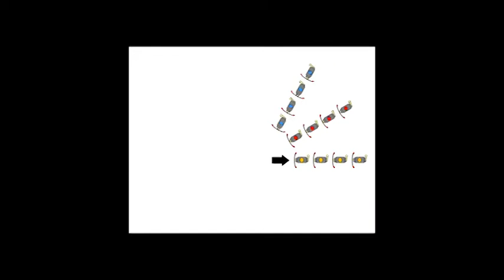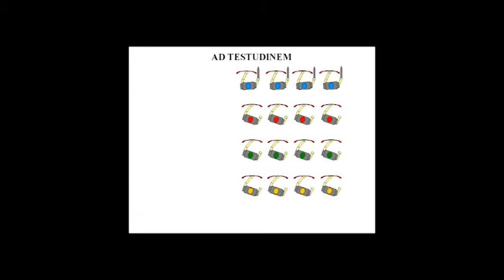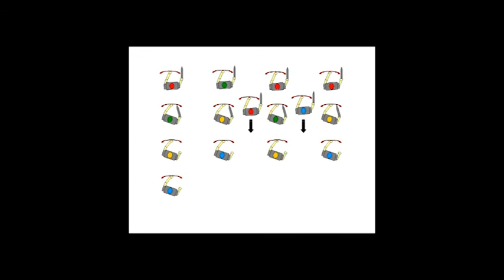Roman Command Drills